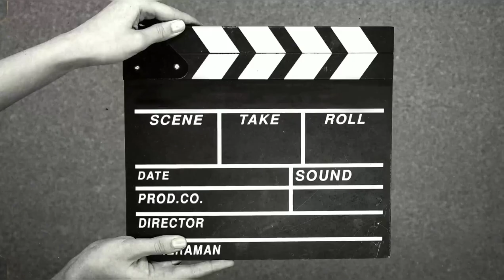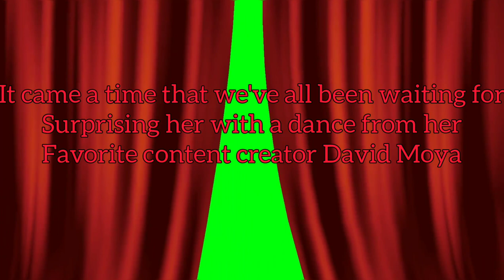Moya David successfully surprised my niece on her 8th//early birthday @whistling morans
my niece got surprised by her favorite content creator David moya, something that she thought was so impossible came through, come for your happy memories at whistling Morans, such a cool environment